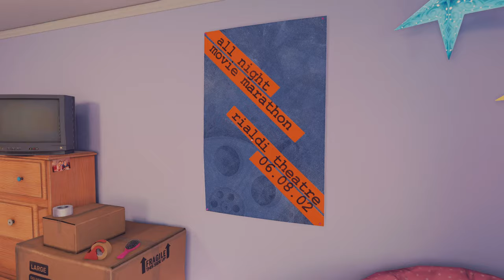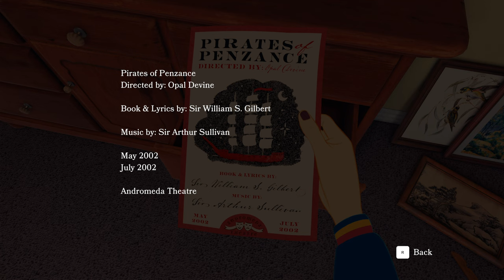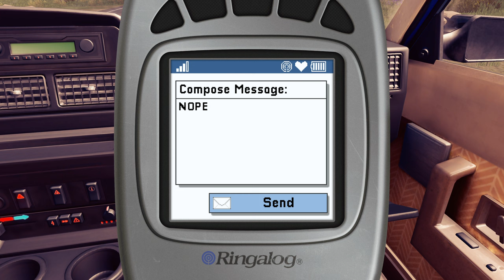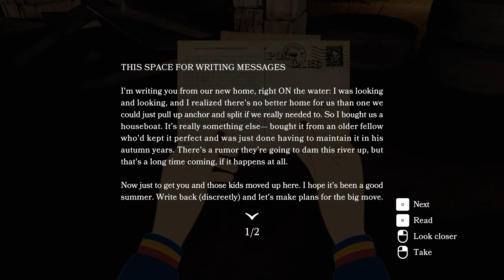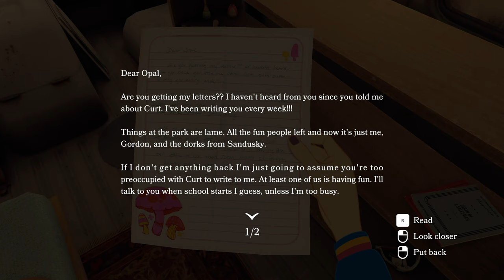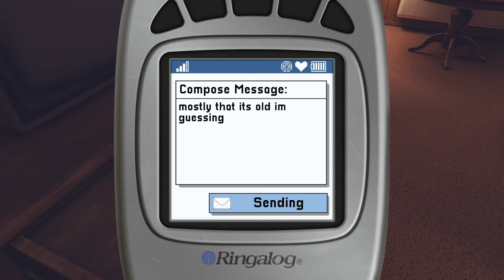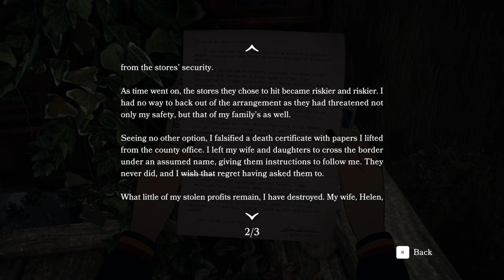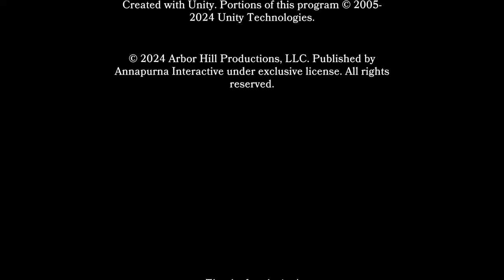Open Roads | Complete Gameplay Walkthrough - Full Game | No Commentary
If you enjoy the games and videos that we upload, please feel free to show your gratitude by pushing the Thanks button under my video and leaving a tip! Every little bit helps towards helping me make more and better videos for you!

Title:  Open Roads
Developer:  Open Roads Team
Publisher:  Annapurna Interactive

"One fine fall day, Tess Devine and her mother, Opal, discover a cache of old notes and letters carefully stashed away in the attic of their house. Hints of deep-rooted family secrets, decades-old burglaries, a lost treasure somewhere near the Canadian border... What they uncover suggests a much darker mystery, best left well enough alone.

But that’s not going to happen.

In Open Roads, Tess and Opal embark on a road trip adventure to explore a series of long-abandoned family properties, unearthing the past. They’ll search the ruins of these places that hold buried memories, things Opal has tried for years to forget. And in this search, they'll discover not just the truth they've been seeking, but each other.

Featuring star performances by Keri Russell (The Americans, Star Wars: Rise of Skywalker) and Kaitlyn Dever (Booksmart, Uncharted 4).

Features:
• Experience the story of Open Roads as 16-year-old Tess Devine, on a road trip with her mother to discover what has been left behind in evocative places forgotten to time.
• Bask in classic road trip vibes as you chill in the car en route to your next destination, fiddling with the radio and chatting with your mom.
• A groundbreaking art style melds detailed first-person environments with beautifully hand-animated characters, bringing the adventure to life.
• A unique and engaging interactive dialogue system moves the narrative along, exposing character flaws, secrets, and buried truths."

This is the full walkthrough for "Open Roads".